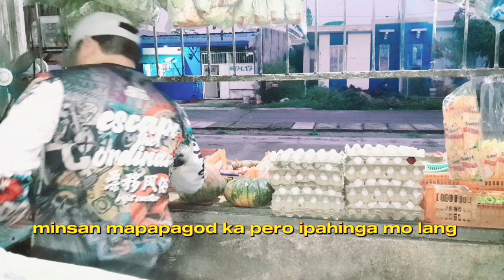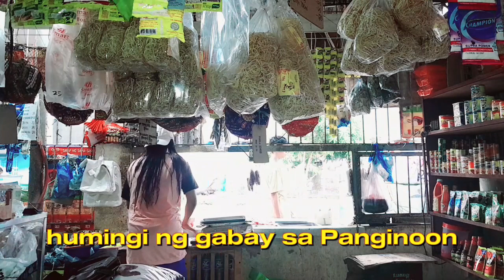ARAW ARAW NA SIPAG LANG